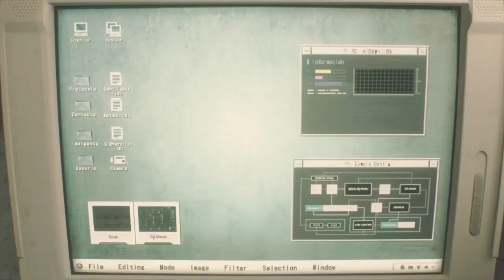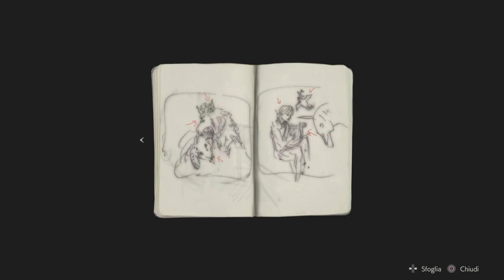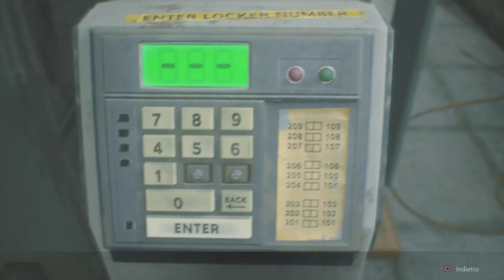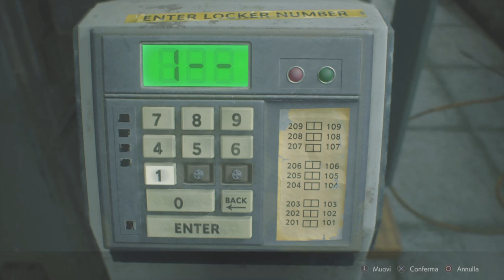UN TUFFO NEL PASSATO... - RESIDENT EVIL 2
Eccoci qui con il Remake di Resident Evil 2 , dove Ammazzeremo un po di Zombie ... nell'attesa di Comprare il Gioco.